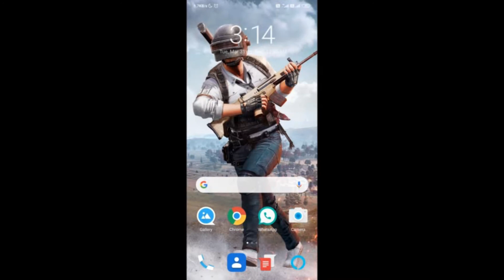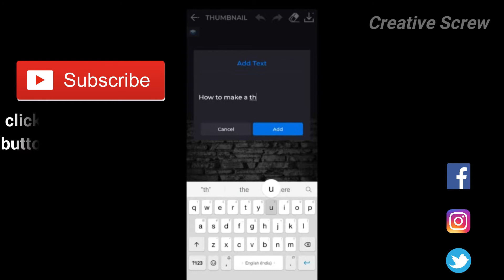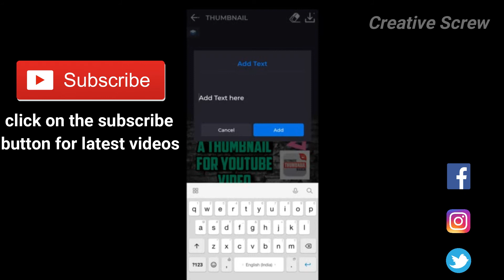How to make a thumbnail for YouTube video | With Ultimate Thumbnail maker App | Part 1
THANK'S FOR GIVING ME A HUGE SUPPORT IN THERMOCOL CUTTER VIDEO THANKS TO ALL MY VIEWERS AND SUBSCRIBERS

Today i am going to tell you how to make a thumbnail for your youtube videos with a App named Ultimate thumbnail maker .